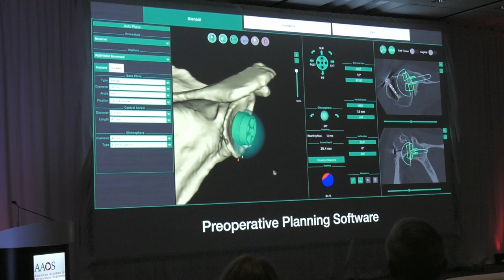AAOS OrthoDome Is The Future of Education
Learn from the experts on how they really do their surgeries and handle both easy to tough problems at OrthoDome, spanning 3 days of the AAOS2024 program.

Thank you to our generous sponsors for their support of OrthoDome in 2024. Your contributions are vital to this event’s success and to further advance musculoskeletal education: Arthrex, Smith + Nephew, Stryker, Zimmer Biomet and other valued industry leaders.